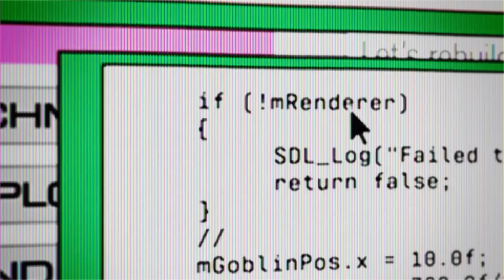CLASH OF CLANS #311 REVIEW DE TUDO QUE ACONTECEU EM 2022 NO JOGO!!